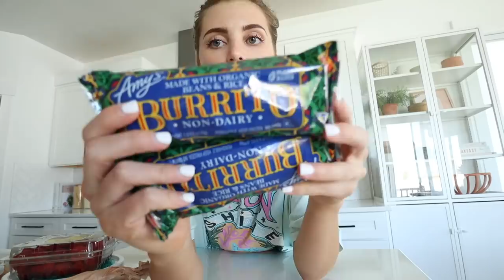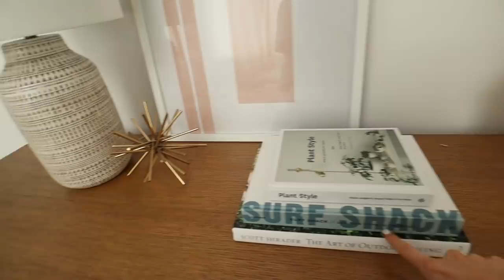summer house makeover + healthy grocery haul!